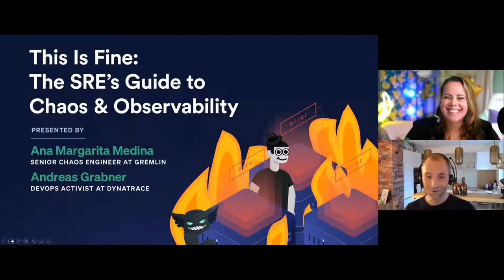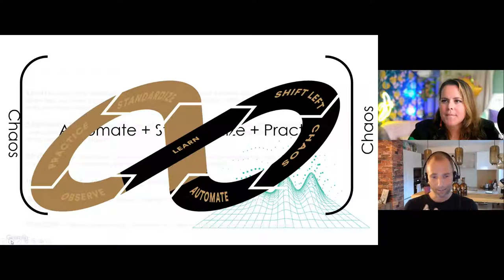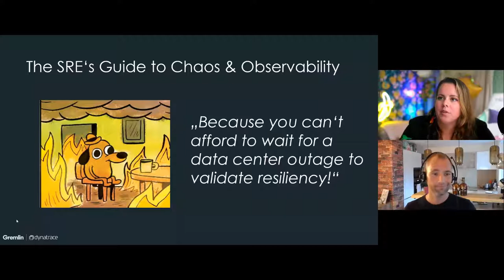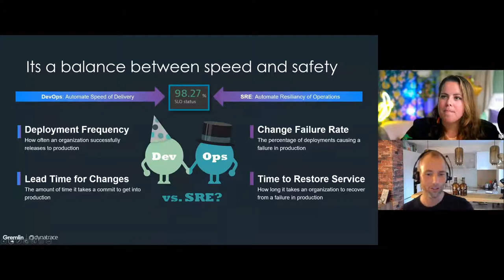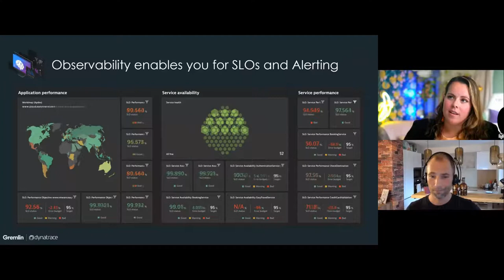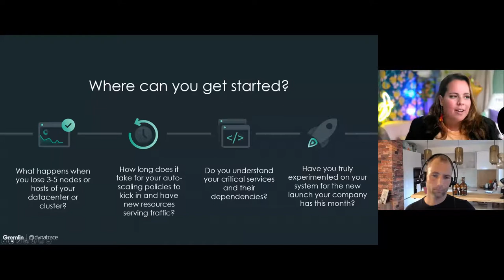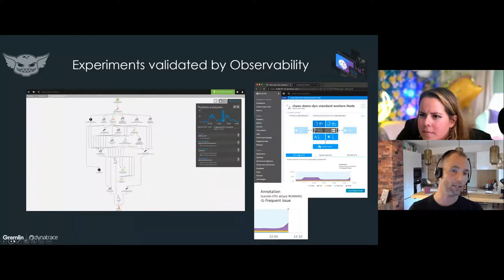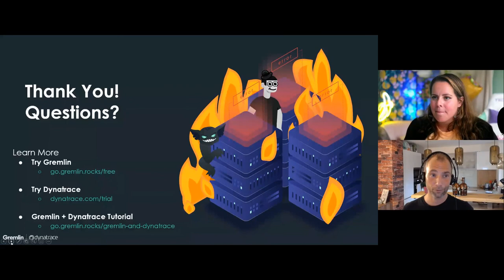SRE's Guide to Chaos & Observability with Ana Medina - Gremlin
Today’s distributed, cloud-based environments are incredibly complex. Not only does each component depend on many others, but modern systems are also highly dynamic—changing frequently as teams push new code or make updates to infrastructure.

Taming this complexity to ensure reliability requires end-to-end observability to understand how components depend on each other. Additionally, proactive Chaos Engineering combined with AI-driven observability lets you uncover “unknown unknowns” that impact how your system will respond to different failure scenarios.